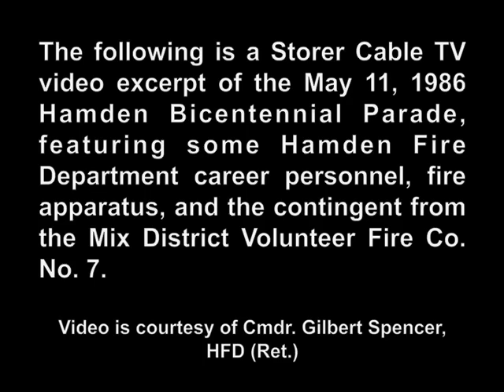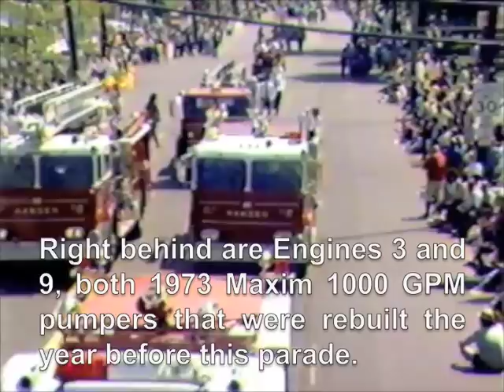May 11, 1986 - Hamden Bicentennial Parade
Video excerpt of the May 11, 1986 Hamden Bicentennial Parade, featuring HFD career personnel and apparatus, as well as the contingent from Mix District Volunteer Fire Co. No. 7.+